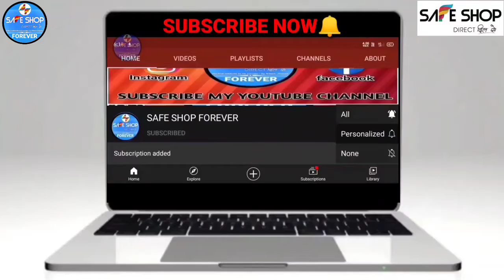दूध, चावल और चीनी मिलाओ तो उसे खीर कहते हैं और जो मुर्दो को भी Diamond बना दें उसे जसवीर कहते है।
2. दोस्तों अगर आप अपने जिंदगी में या अपने बिजनेस/Business व व्यापार, नौकरी में जल्दी सफ़लता पाना चाहते हैं तो आप इस अदभुत पुस्तक/BOOK/किताब 📒📚 को रोजाना सुबह पढ़े इस किताब ने जिस तरह मेरे जीवन में परिवर्तन किया वैसे ही आपके भी जीवन में परिवर्तन लाएगा। (इस क़िताब को लेने के लिए नीचे दिए गए लिंक/Link पर क्लिक/Click करें)

About Rich Dad Poor Dad Book :-
What the Rich Teach Their Kids About Money That the Poor and Middle Class Do Not!